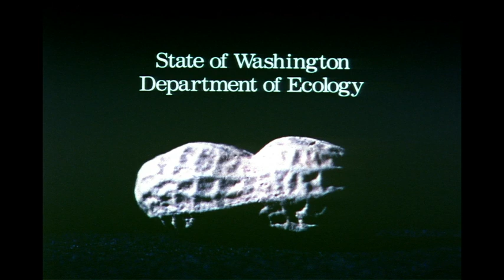Ode to Nature